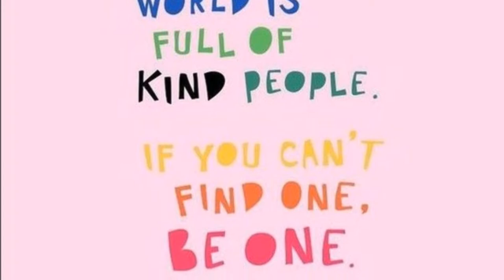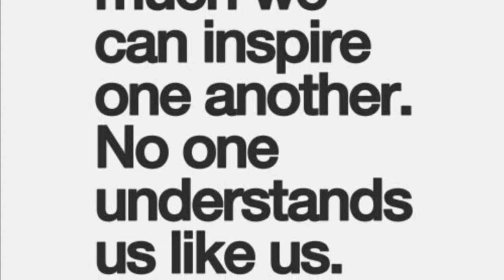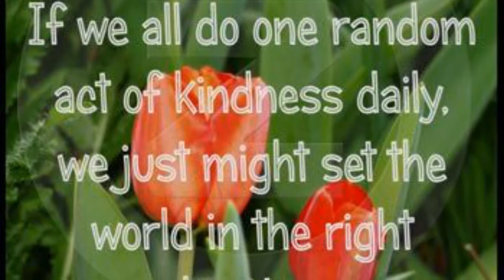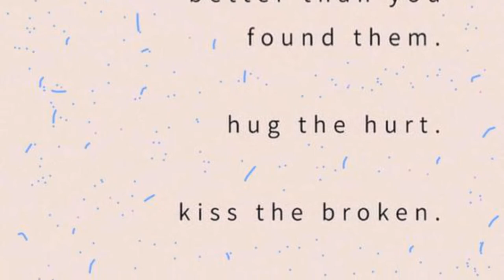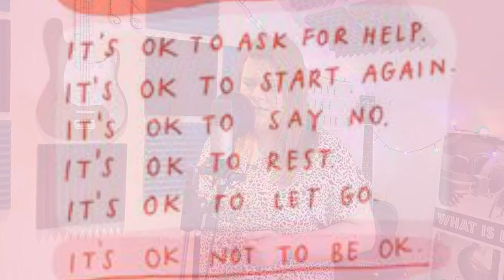(cover) she used to me mine